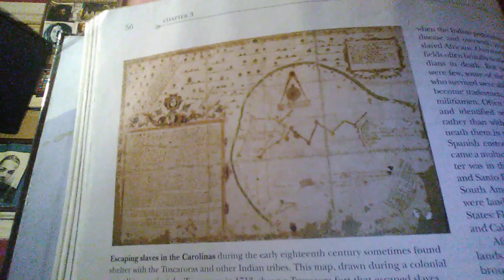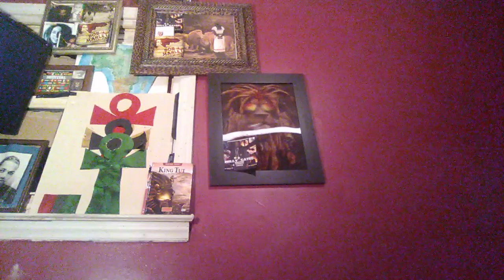Kurimeo ahau Bobby Hemmitt on-the phone with copper goofy troop 😂